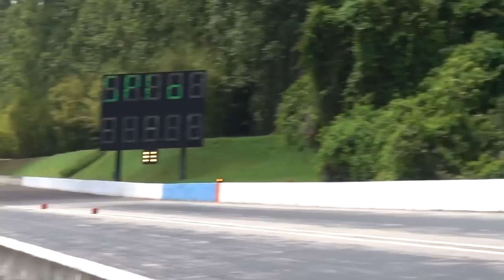DEU MERDA - ALEMÃO EXPLODIU O PNEU DA CARAVAN NO RACHA